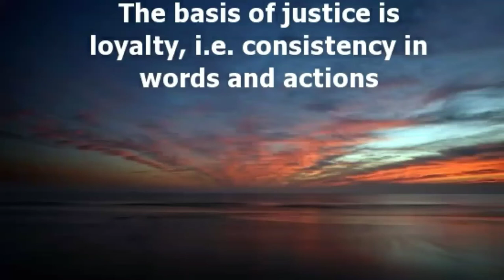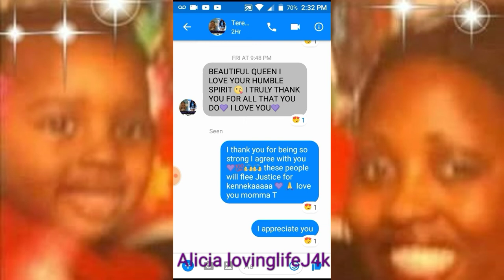😈 flee from me j4k4life 💜💪🙏💥💪💪 💪🙌💜 💜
Justice for Kenneka Jenkins
Love you momma t you are a true soldier 🙌👏💜💜
Devil's flee from me if you do not support the cause and awareness please stay away from me 😈😈😈😈😈thank you!!!